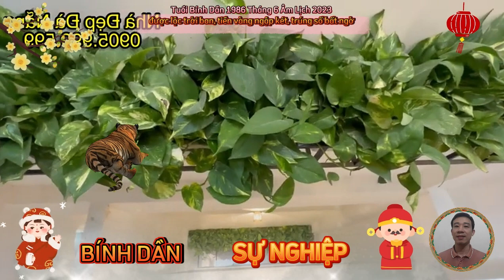☯ Tháng 6 Âm Lịch 2023- Bính Dần 1986, Được Lộc Bề Trên, Cực may, Cực đỏ, Trúng Số Độc Đắc, Cực Giàu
đầu tiên, xin mời quý vị tìm hiểu tổng quan về tuổi bính dần, sinh năm 1986 và vận trình tháng 6 năm 2023 âm lịch.
tháng 6 âm lịch năm 2023, tháng kỷ mùi, năm quý mão, bắt đầu từ ngày 18 tháng 7, năm 2023, kết thúc vào ngày 15 tháng 8 năm 2023 dương lịch. người tuổi bính dần, sinh năm 1986, tài trí hơn người, dụng mưu như thần, việc gì đã quyết thì tất sẽ thành, có tài kinh bang tế thế, có thể thống lĩnh đại quân, lãnh đạo vạn người.
xem tử vi tháng 6 năm 2023 của tuổi bính dần âm lịch. bản mệnh có rất nhiều việc phải đau đầu tìm cách giải quyết trong tháng này, do vận trình có dấu hiệu sa sút.
 theo tử vi tháng 6 năm 2023 của 12 con giáp âm lịch. người tuổi bính dần chịu sức ép của nguyệt lệnh lâm tử, nên vận trình tài lộc đi xuống rõ rệt, trong khi bản mệnh đang phải loay hoay với những rắc rối trong công việc, tìm đủ mọi cách để cải thiện thu nhập, thì tiền bạc thường thất thoát theo những cách rất khó hiểu.
về mặt tình duyên, gia đạo.
 phương diện tình duyên của người tuổi bính dần trong tháng 6 năm 2023 cũng là vấn đề nữa khiến bạn phải đau đầu, chuyện tình cảm đứng trước nhiều thử thách, mọi chuyện diễn tiến theo chiều hướng bạn không thể suy đoán được.
tình hình sức khỏe tuổi bính dần vốn có thể duy trì ở mức ổn định, nhưng việc có nguyệt lệnh lâm tử tác động, khiến thể trạng sa sút rất bất ngờ. áp lực công việc và thời tiết nắng nóng có thể khiến bạn khó tránh khỏi tình trạng mệt mỏi, uể oải, làm việc thiếu tập trung. bản mệnh chớ để mình rơi vào trạng thái căng thẳng quá lâu, nếu có thì nên sớm tìm cách giải tỏa áp lực.
Nhân sinh cảm ngộ
quý vị thân mến, cuộc sống có rất nhiều điều tiểu tiết, nhỏ nhặt, vặt vãnh. nhưng chính những điều nhỏ bé nhìn không thuận mắt ấy, lại có thể nhìn ra nhân phẩm của một người, ảnh hưởng đến nhân duyên, quyết định tới tương lai và phát triển của người đó.